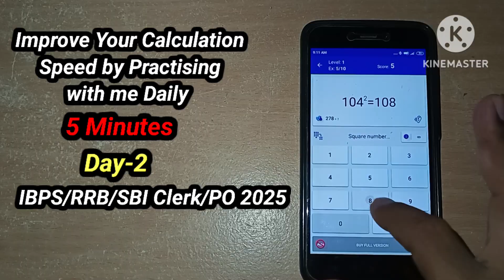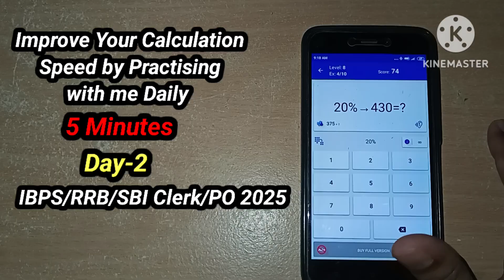2.Boost Calculation Speed in Just 5 Minutes Daily!🔥 | Day 2 Challenge Begins 🚀IBPS/RRB/SBI Clerk/PO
Boost Calculation Speed in Just 5 Minutes Daily!🔥 | Day 1 Challenge Begins 🚀Speed Maths for Banks/SSC/ Railway Exams💥"Target@SBI

Hope there is so many like me here searching for the good strategy to clear Bank recruitment. This will be the one you are wishing at, with respect welcomes all to my Youtube channel.